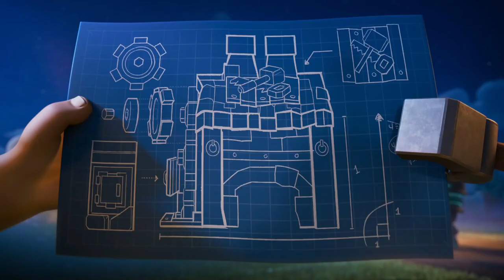See You Later, Builder Base! Builder Hall 9 Clash of Clans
stopcovid19 Clash of Clans - Builder Hall 9